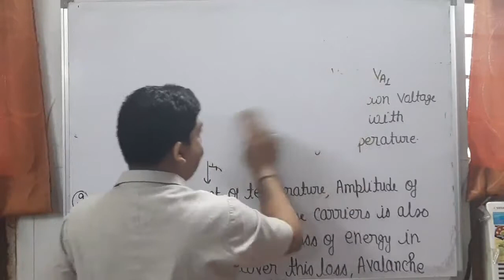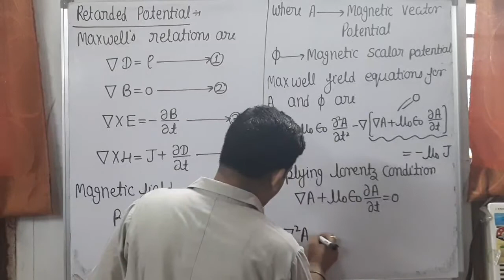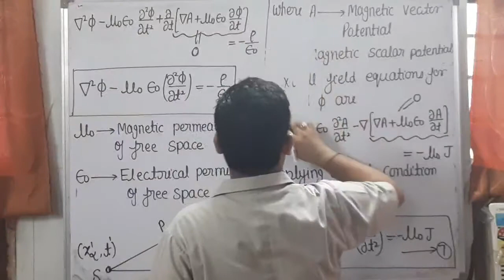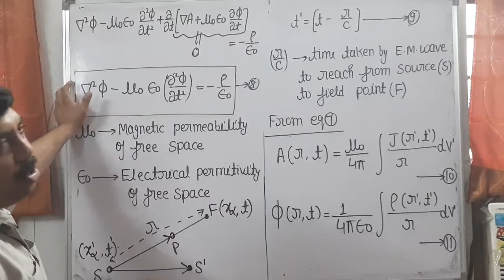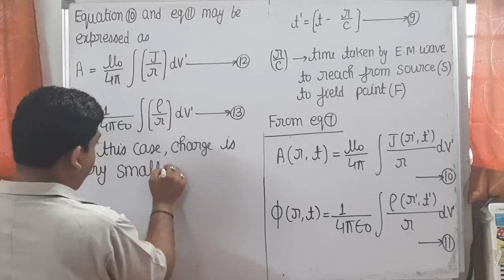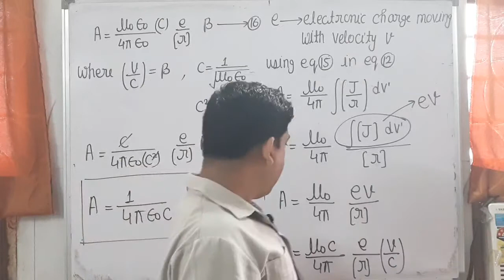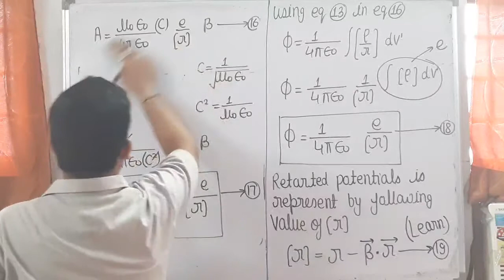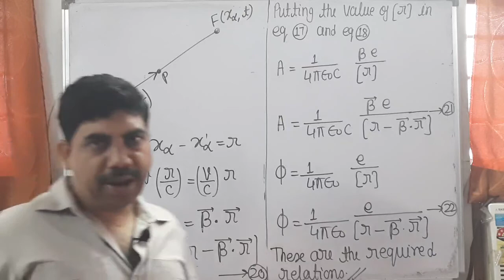Electrodynamics fifth class on retarded potential